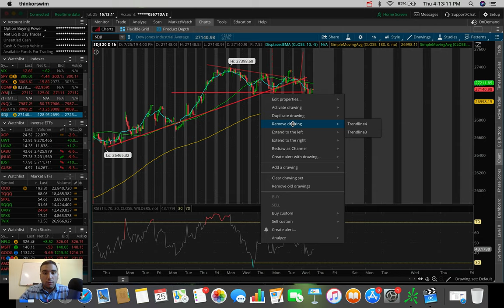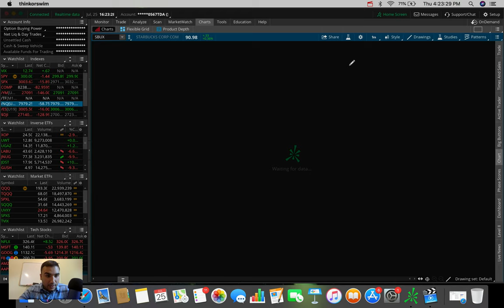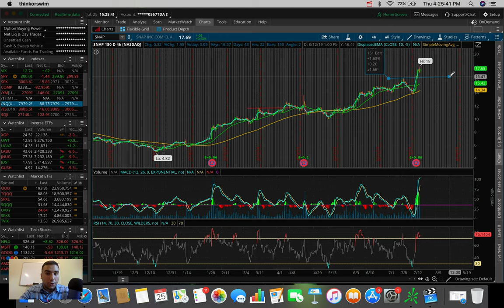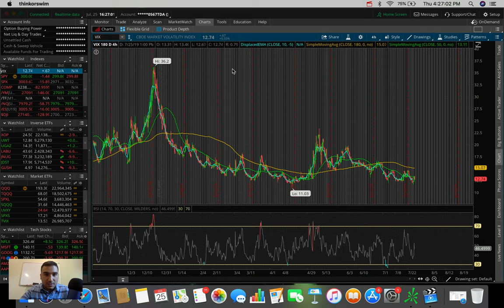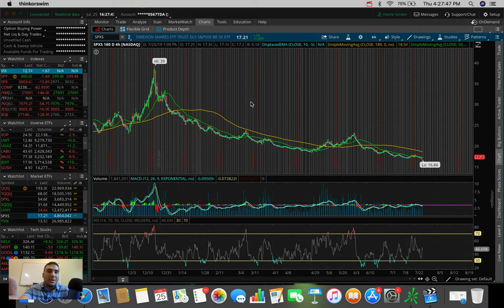BIG Opportunity in this Stock... | Stock Market Update 7/25/19